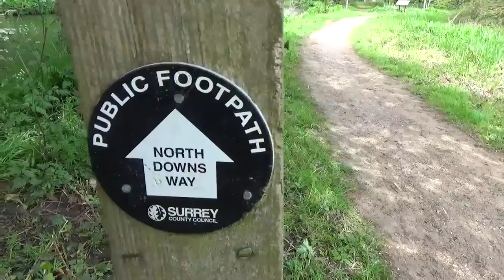Walking THE NORTH DOWNS WAY (Walk 2) | Guildford to Dorking (RE-MASTERED)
Re-mastered and Up-scaled to 1080p with New Introduction - Part 2 of a Video Diary documenting our Journey along the Ancient North Downs Way National Trail which runs for 153 Miles from Farnham in Surrey to Dover in Kent. This second Video of the Walk on Sunday 30th April 2017 is from Guildford to Dorking in Surrey covering just over 14 Miles.

Recorded (Original Walk): Saturday 8th April 2017
Recorded (New Intro): Friday 23rd February 2024
EQUIPMENT:
Canon E0S M50
GoPro HERO11 Black:
GoPro HERO8 Black:
MICROPHONE:
RØDE Video Mic GO
RØDE Video Micro
EDITING:
Adobe Premier CC 2023